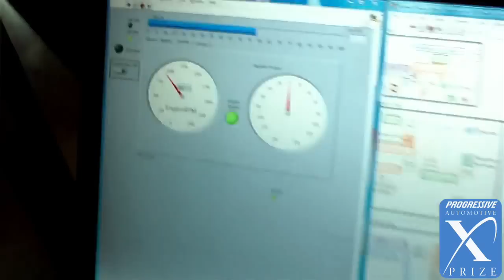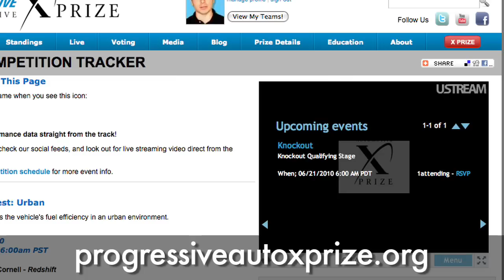Cornell Redshift Withdraws from Competition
Damien Somerset talks with Dr. Al George and team leader David Zlotnick of the University of Cornell "Redshift" team about the reasons that forced them to withdraw from competition.

VIDEO HOST
Damien Somerset is a video blogger, environmentalist, and efficient vehicle enthusiast.  Damien is very active in both online media and environmental advocacy, and hopes to use both to help reshape the face of modern environmentalism.

GET INVOLVED!

ABOUT THE PROGRESSIVE AUTOMOTIVE X PRIZE

$10 million in prizes will be awarded in September 2010 to the teams that win a rigorous stage competition for clean, production-capable vehicles that exceed 100 MPG energy equivalent (MPGe). We are proud to announce that the on-track Competition Phase will be hosted at Michigan International Speedway.